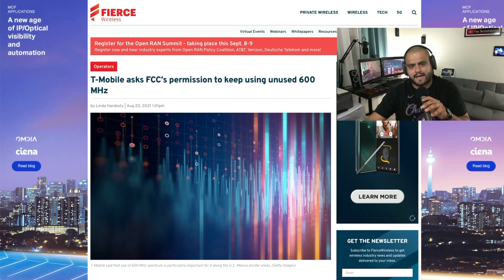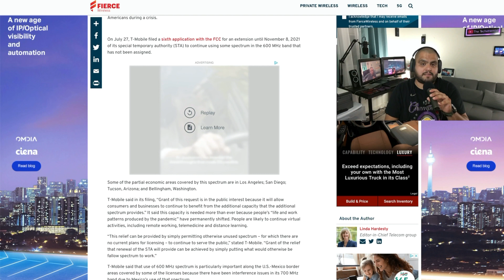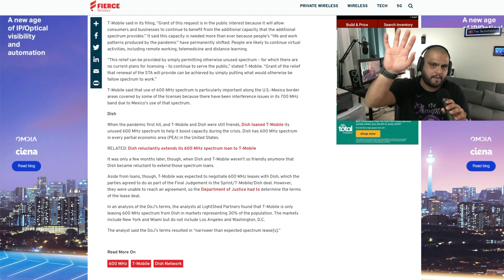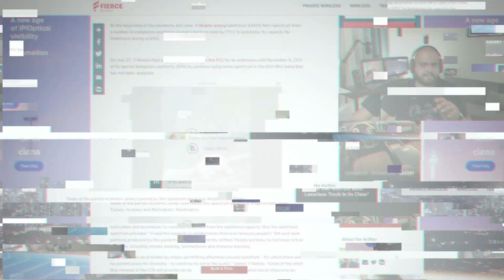T-MOBILE | WHAT ?? T-MOBILE WANTS MORE SPECTRUM !!! FROM @The Techxtremist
MORE SPECTRUM
More videos coming soon
Lightreading.com